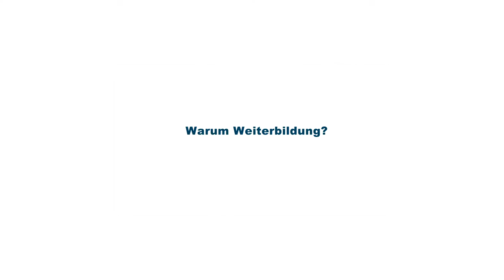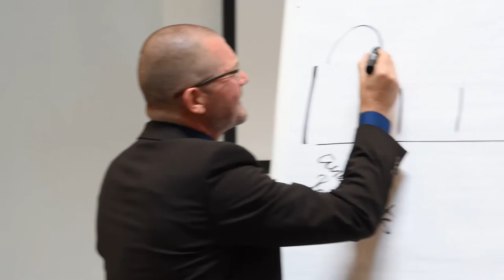Berufskompass Chemie 2015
Wie kann die berufliche Entwicklung in der Chemie
gestaltet werden? Welche Fördermöglichkeiten gibt es? Antworten auf diese Fragen gibt der BerufskompassChemie – ein Angebot der Chemie-Arbeitgeber und Gewerkschaft IG BCE.